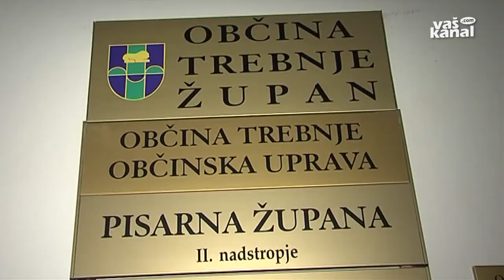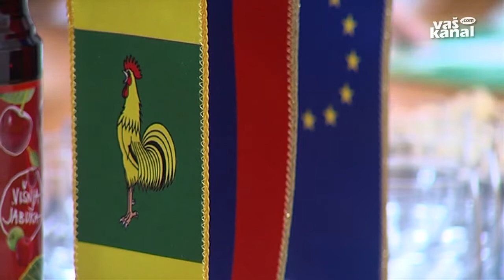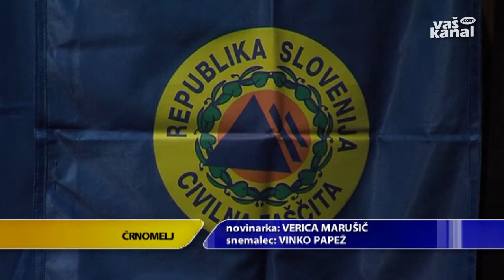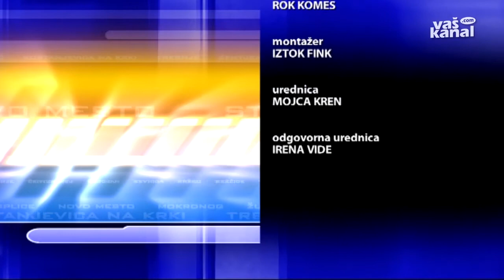Novice, 10. marec 2015